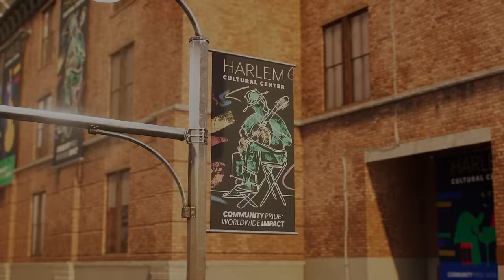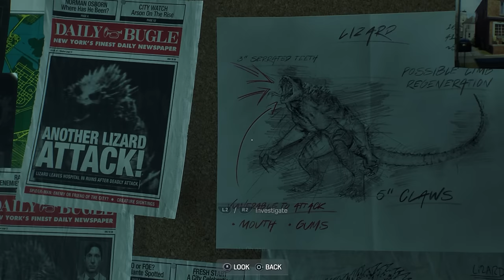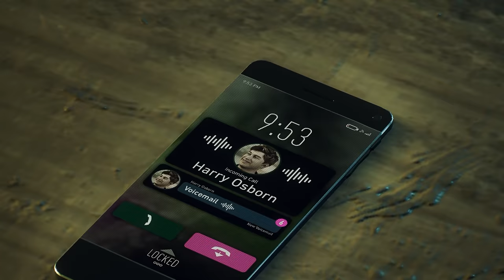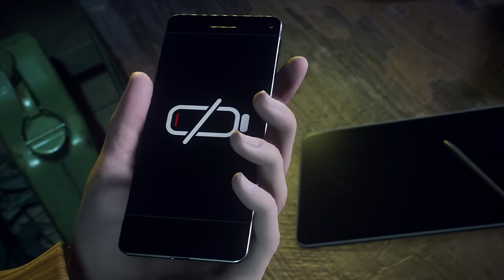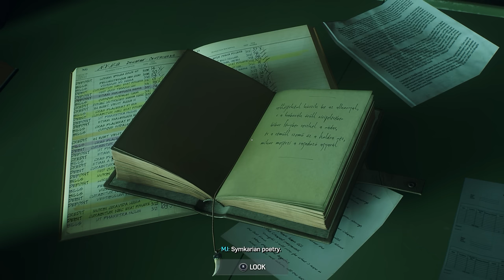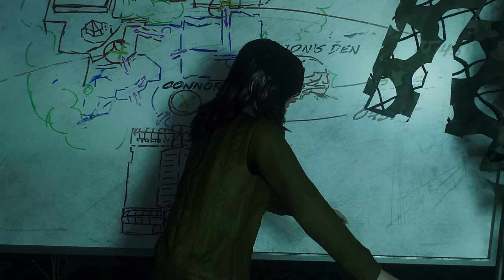SPIDER-MAN 2 - Gameplay Part 10 - SYMBIOTE (FULL GAME) [4K 60FPS PS5]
Welcome to Marvel's Spider-Man 2 on the PS5. This walkthrough covers Gameplay Part 10, including a review and Story Mission 2. In Part 1, we'll dive into a review, PS5 gameplay, and explore Peter Parker and Miles Morales' suits, gadgets, and abilities. We'll tackle main and side missions, face bosses, and experience the epic ending.

Marvel's Spider-Man 2, developed by Insomniac Games and published by Sony Interactive Entertainment, continues the Spider-Man saga, featuring Peter Parker and Miles Morales in the bustling world of Marvel's New York. Meet an array of iconic characters in this action-adventure experience.

In this installment, Peter Parker and Miles Morales embark on a new chapter of their lives as the defenders of Marvel's New York, all while facing an intriguing cast of characters, including Spider-Man (Peter Parker), Spider-Man (Miles Morales), Mary-Jane (MJ), Venom, Kraven, Lizard, Sandman, Ganke Lee, Harry Osborn, Norman Osborn, Wraith, Mysterio, Mister Negative, Black Cat, J. Jonah Jameson, Rio Morales, Prowler, and many more.